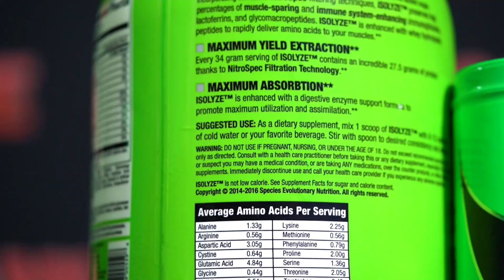NICK WALKER DIALS IN! + WILL RAMY SHOCK THE WORLD?